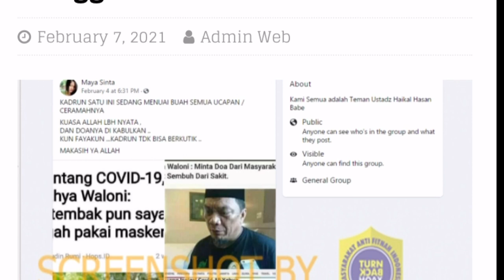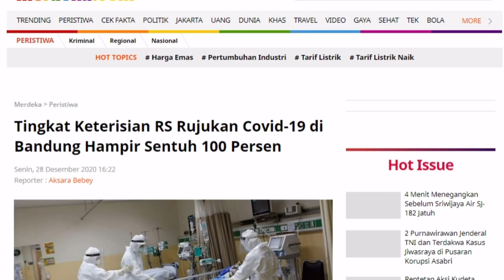[SALAH] Yahya Waloni Menuai Balasan dari Ucapannya yg Menantang Covid-19 & Enggan Menggunakan Masker